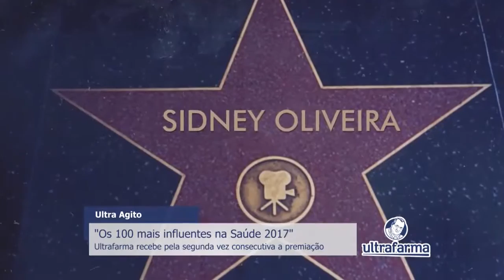TV Ultrafarma no 100 Mais Influentes da Saúde 2017